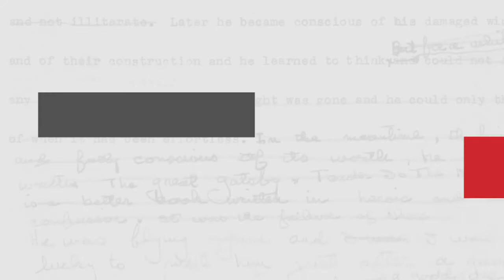Comedienne Heather McDonald: Revealed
Heather's pet peeve and her favorite TV show.